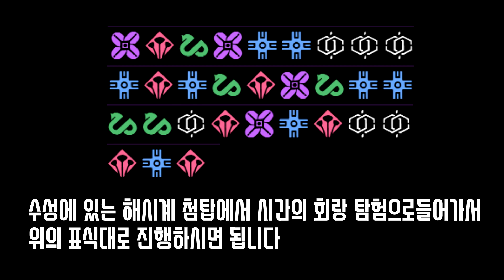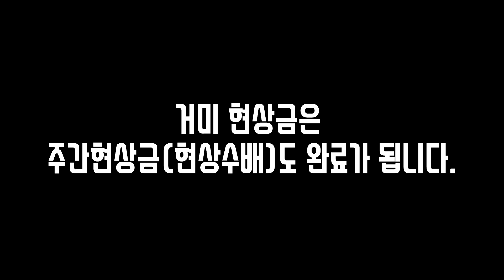시간의 회랑 퍼즐의 끝은? (성채 구해보기)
이번 시즌 마지막 경이 성채 구하는 퀘스트라인을 편집해봤습니다
방송중에 녹화해서 잡음이 섞여있습니다. 양해부탁드립니다.
편집 기술이 아주 저질이라 보기에 불편하실수도 있습니다ㅠㅠ
감사합니다.